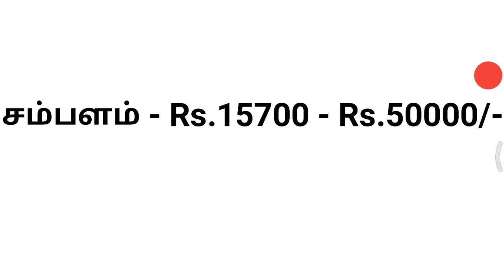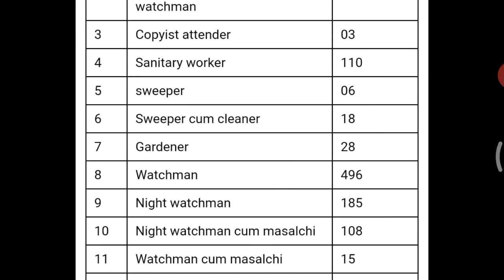தமிழக அரசு அனைத்து மாவட்டத்திற்கும் நிரந்தர வேலைவாய்ப்பு அறிவிப்பு 2021